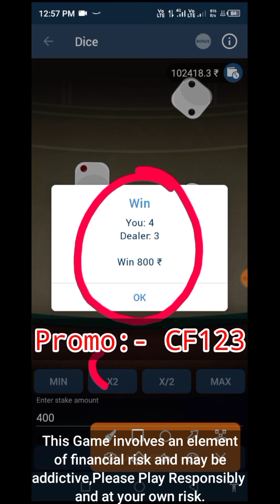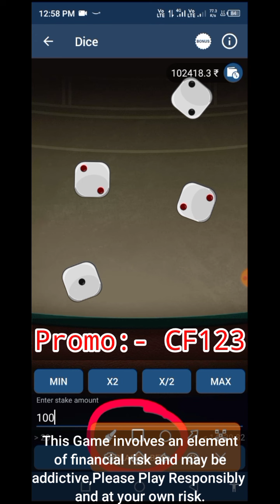1xbet dice game tricks |1xbet under and over 7 tricks |1xbet dice game hack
1xbet dice game tricks |1xbet dice game kaise khele |dice game tricks |1xbet dice game hack |1xbet

DICE 1XBET|1XBET DICE GAME TRICKS|1XBET DICE|1XBET|1XBET DICE GAME KAISE KHELE|DICE GAME

1xbet dice game tricks,
 1xbet witch game tricks,
 1xbet ludo game tricks,
 1xbet best game tricks,
 1xbet crush game tricks,
1xbet dice game tricks bangla,
dragon tiger game tricks 1xbet,
1xbet crush game tricks telugu,
1xbet ludo game tricks bangla,
1xbet dice game tricks telugu,
 1xbet dice game tricks 2022
 1xbet under over 7 telugu,
 1xbet under over 7 hack,
1xbet under over 7 bangla,
under and over 7 1xbet tricks bangla,
 under and over 7 1xbet стратегия,
under and over 7 1xbet tricks hindi
1xbet dice game,
 1xbet dice game tricks,
1xbet dice game tricks telugu,
1xbet dice game hack,
1xbet dice trick,
1xbet dice hack,
1xbet dice game tricks 2021,
 1xbet dice of riches,
dice bingo 1xbet,
1xbet five dice poker,
 1xbet dice game kaise khele,
1xbet dice game tricks bangla,
1xbet me dice game kaise khele,
1xbet of dice, pfa dice 1xbet,
dice of riches 1xbet,
1x dice 1xbet
 1xbet 1xbet earning tricks,
1xbet earning proof,
 1xbet earning tricks telugu,
 1xbet earning tips,
1xbet best earning game,
 1xbet in pakistan earning,
 1xbet free earning,
 earning from 1xbet,
 how to earning 1xbet,

1xbet dice game tricks,
1xbet witch game tricks,
 1xbet ludo game tricks,
1xbet best game tricks,
 1xbet crush game tricks,
1xbet dice game tricks bangla,
 1xbet crush game tricks telugu,
1xbet ludo game tricks bangla,
1xbet dice game tricks telugu,
 1xbet dice game tricks 2021
1xbet under over 7 telugu,
1xbet under over 7 hack,
1xbet under over 7 bangla,
1xbet dice game,
1xbet dice game tricks,
 1xbet dice game tricks telugu,
1xbet dice game hack,
1xbet dice trick,
 1xbet dice hack,
1xbet dice game tricks 2021,
 1xbet dice of riches,
dice bingo 1xbet,
1xbet five dice poker,
1xbet dice game kaise khele,
1xbet dice game tricks bangla,
 1xbet me dice game kaise khele,
1xbet of dice,
pfa dice 1xbet,

Hastag:

soccer predictions
betting strategy
safe betting
bet predictions today

@Anurag Dwivedi
@Fantasy Buzz
@CRICKET FANTASY 11
@The Abian
@Hindbet (Cricket & Tips )
@LearnSmartz by AVRX
@Small Intratrader

Betting Support Does Not Promote any App and Not Liable for any Profit or Loss Which may Arise from These Apps. This Game involves an element of financial risk and may be addictive, Please Play Responsibly and at your own risk. Fantasy Sports Gaming Platforms in India are Very Famous and assures 100% Legality. This Video is Just for Knowledge Purpose